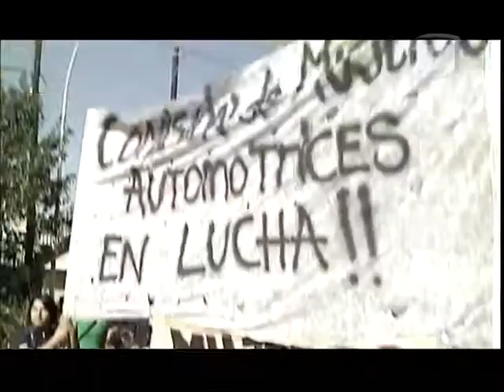CRONICA CORDOBA 21 12 10 2